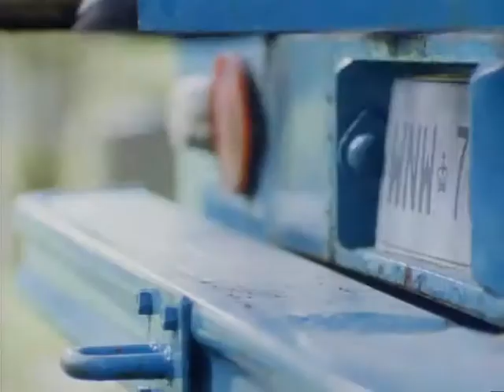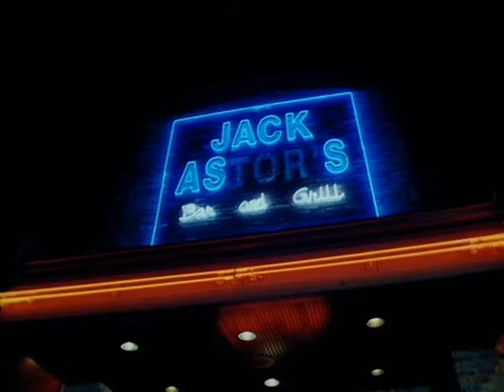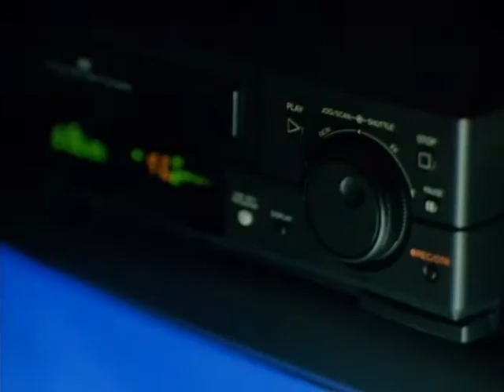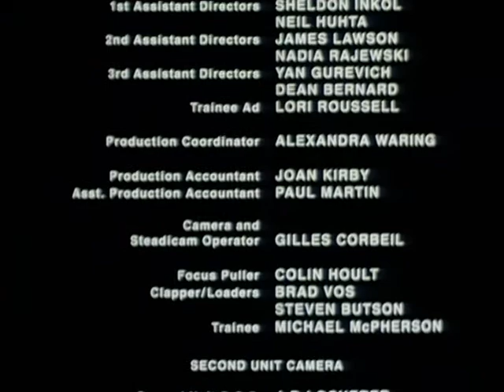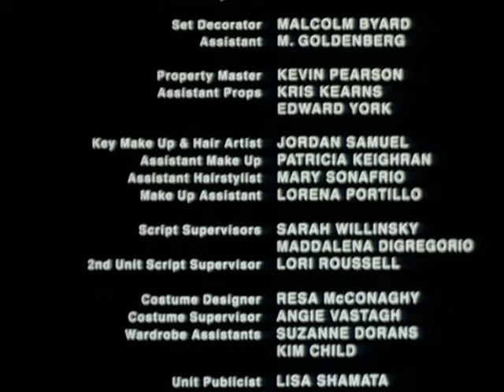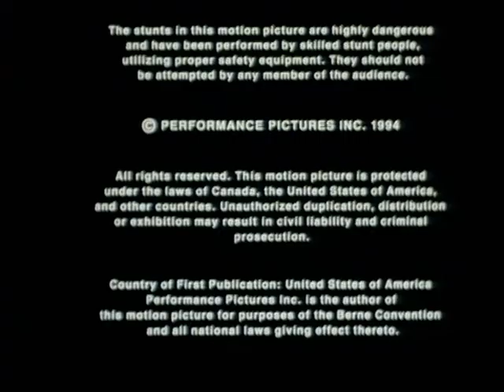Back In Action (1994) Full Movie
Starring Billy Blanks, Roddy Piper, Bobbie Phillips, Kai Soremekun & Nigel Bennett.                                                                                                                 Wrestler Rowdy Roddy Piper plays a hard-bitten L.A. detective whose partner is murdered by drug dealers. To bring the villains to heel, the detective teams up with a martial-arts whiz (Billy Blanks), whose sister has fallen in with the drug lords.